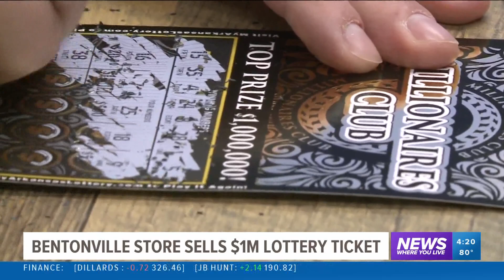Local store in Bentonville sells winning $1 million lottery ticket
The prize was claimed Tuesday, Aug. 16 at the Arkansas Scholarship Lotter (ASL) claim center in Little Rock.

Download the 5NEWS app on your smartphone:
• iPhone app
• Android app
Stream 5NEWS 24/7 on the 5+ app: How to watch the 5+ app on your streaming device